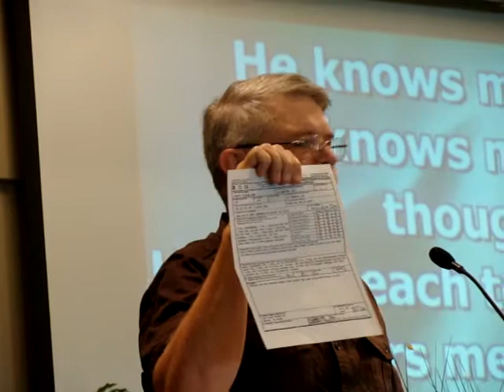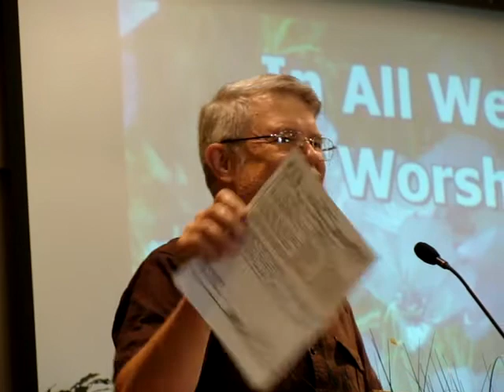2012 - 0826 - OFFERING - DD-214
As Christian we are obligated to to serve until we are dischared from active duty.